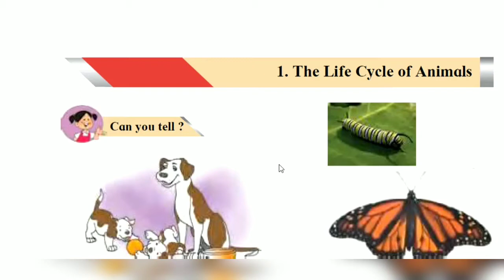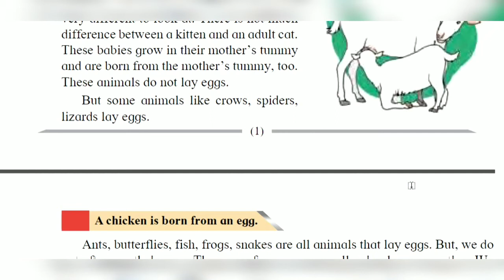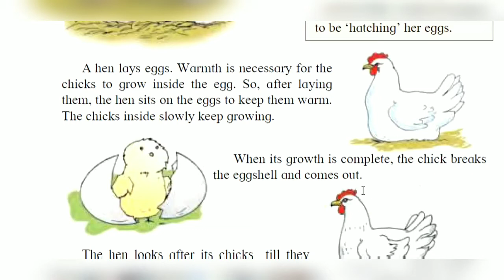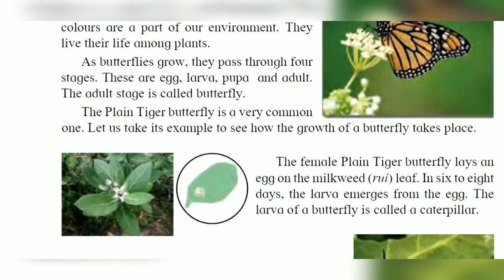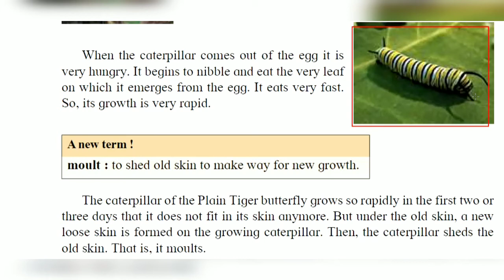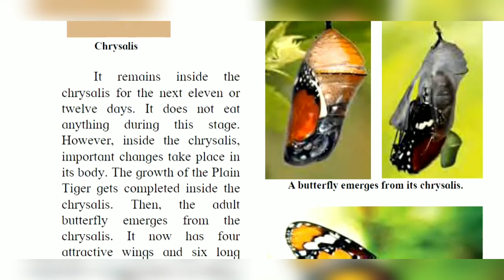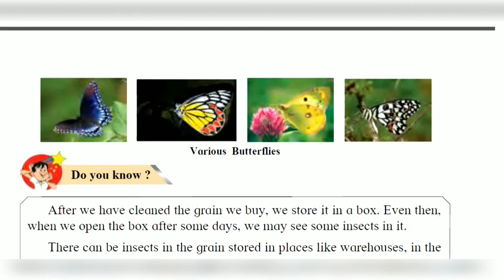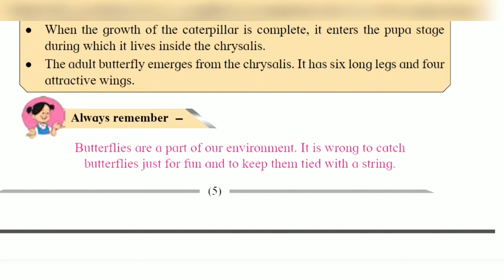4th standard EVS chapter 1 the life cycle of animals l easy explanation in marathi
4th Standard Environmental Studies l 1.The Life Cycle of Animals  l Very Very easy explanation in Marathi.